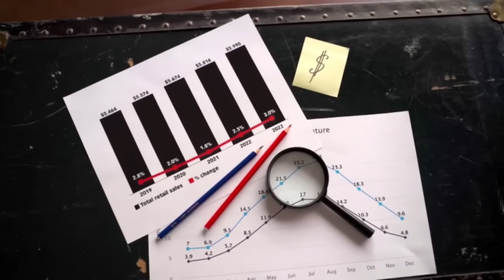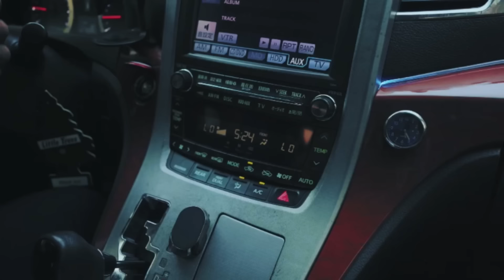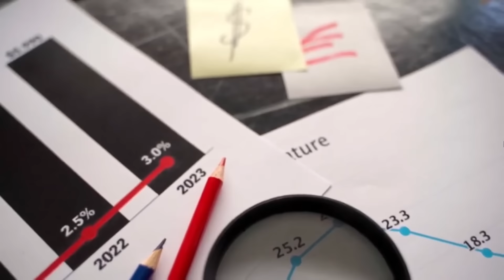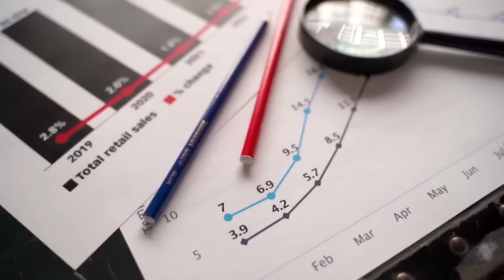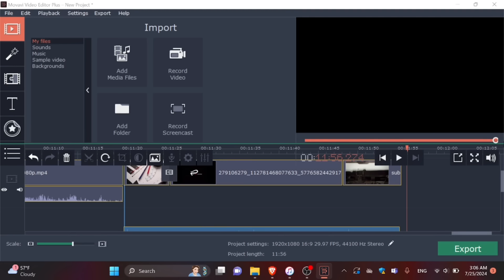ЗУНЫ ХАМГИЙН ХАЛУУХАН ҮЕ ИРЭЭД БАЙНА!!!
𝐏𝐈𝐍𝐊 𝐁𝐋𝐀𝐂𝐊 пиццагаа идээд дараах холбоосоор орж баримтаа бүртгүүлэн Сөүл явж 𝐊-𝐏𝐎𝐏 бүх оддын тоглолт үзээрэй. 🇰🇷